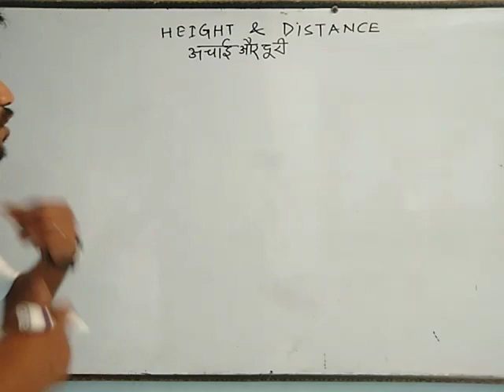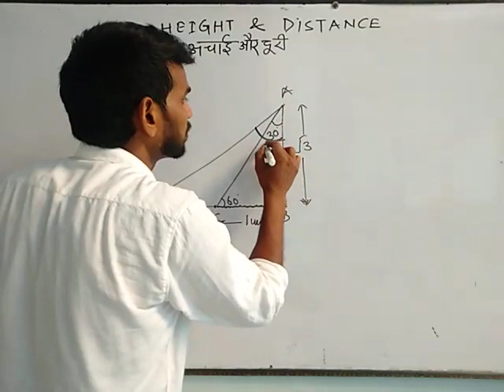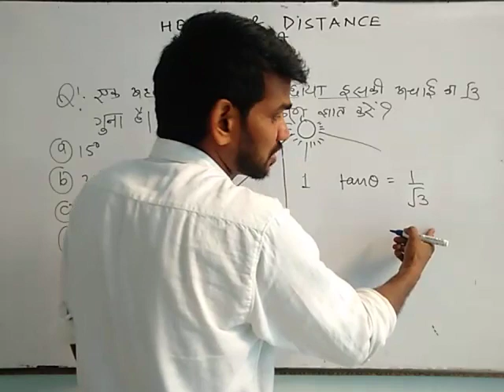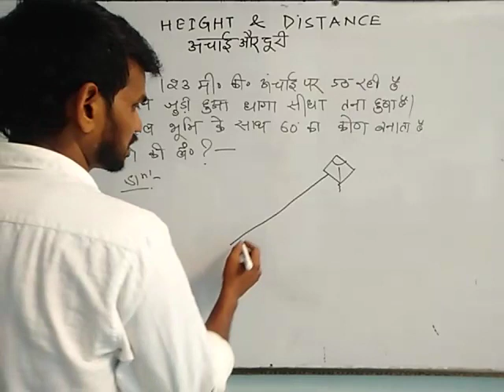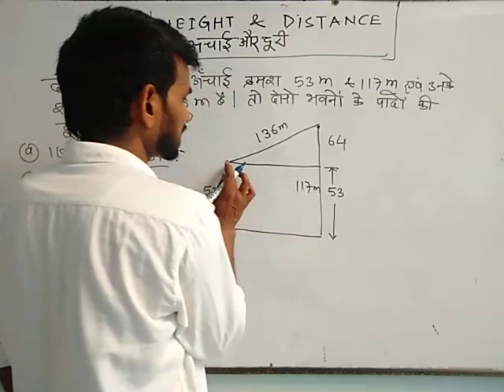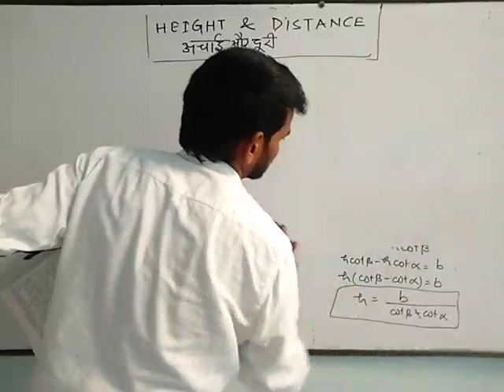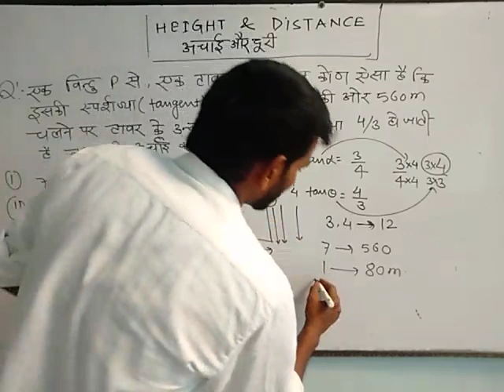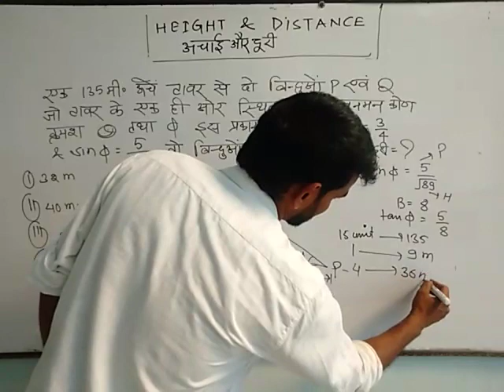Height & distance part 1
Ssc , cpo , railway, cds